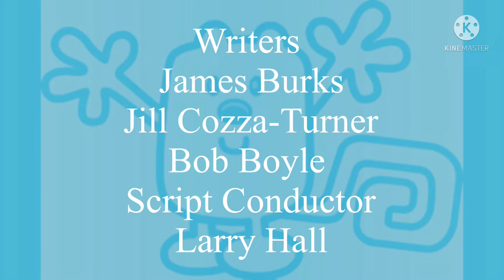Wow! Wow! Wubbzy! Season 3 End Credits